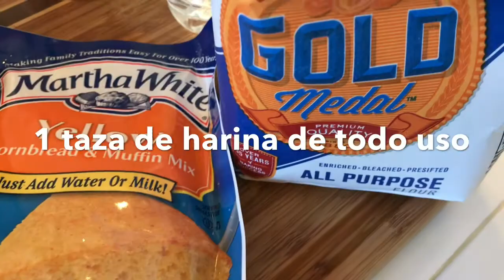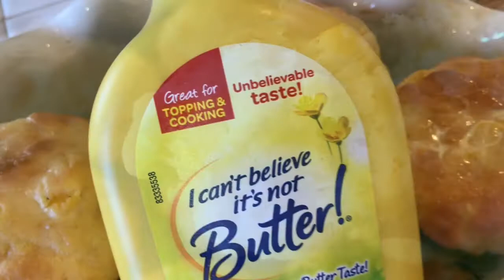Panecitos de elote| ww freestyle| MARILYN MILES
Estos panecitos son libres de grasa y libres de culpa ! Te van a encantar !!!